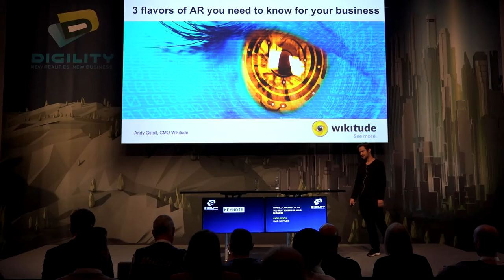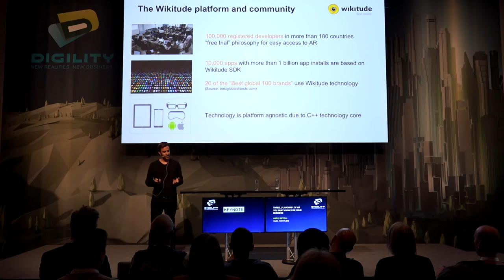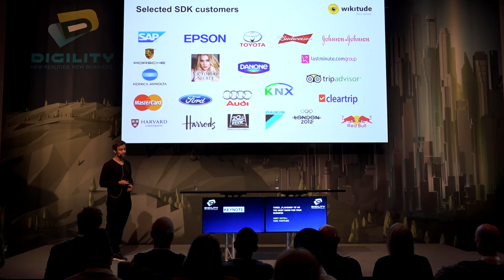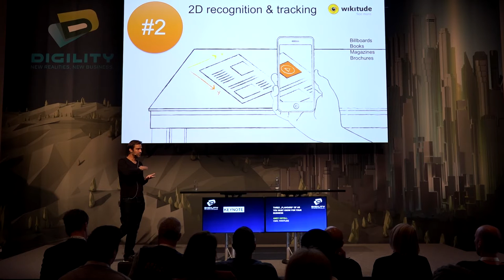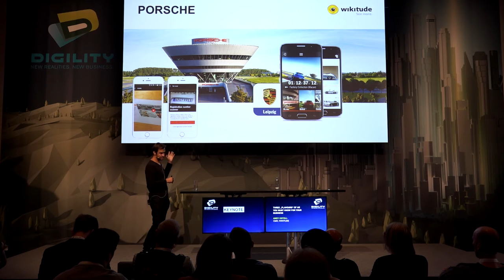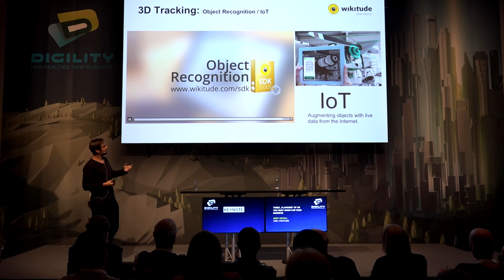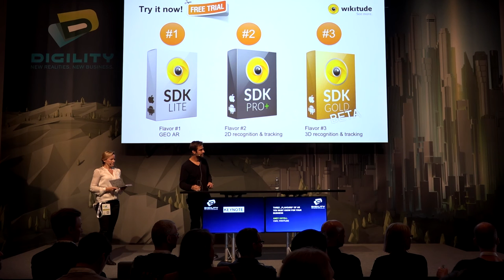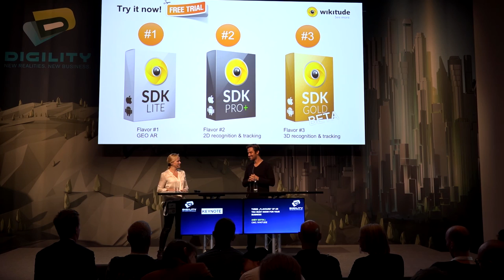DIGILITY 2016: Andy Gstoll (Wikitude) "3 "flavours" of AR you must know for your business."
Thanks to Niantic the world now knows what augmented reality is. But did you know that the AR technology behind Pokemon Go is already more than 8 years old? In this session, Andy will give you an overview of the three main categories of AR technology, what they are capable of and how they will empower your business.